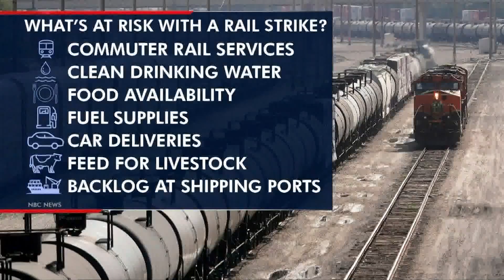What Congress is doing to avoid a possible rail strike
Efforts to avert a potentially catastrophic rail strike are moving full steam ahead. The House passed legislation that forces a tentative rail labor agreement that gives rail unions a 24 percent pay raise over five years. The Senate is expected to vote on the bill next – but some Republicans are against Congress weighing in.

Paid sick leave remains a sticking point for lawmakers and the rail workers who rejected the proposal. If Congress does not reach a labor deal soon, a rail strike could begin on Dec. 9.